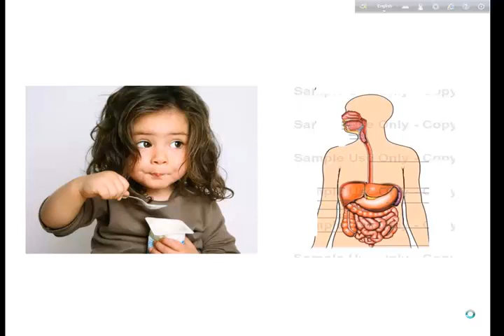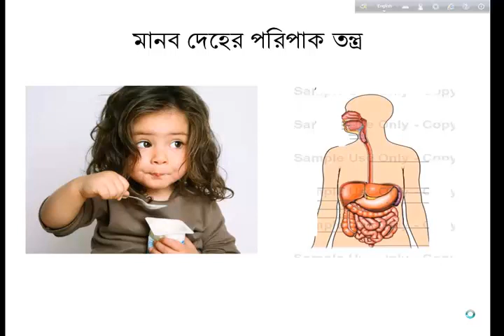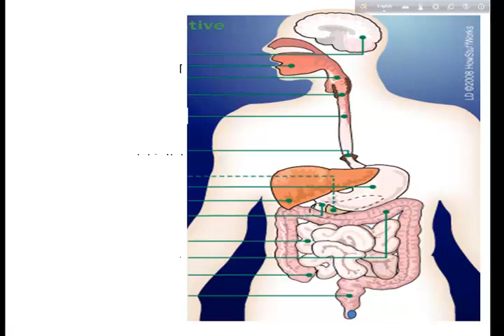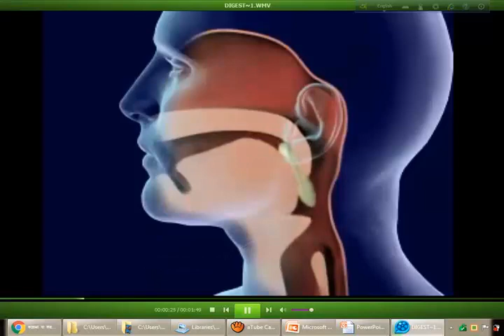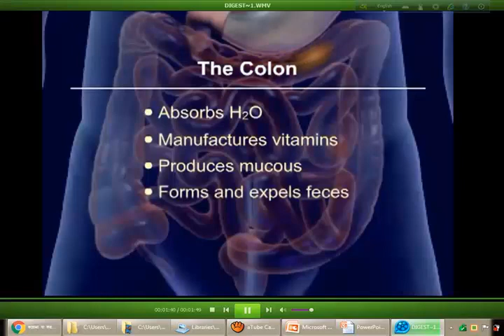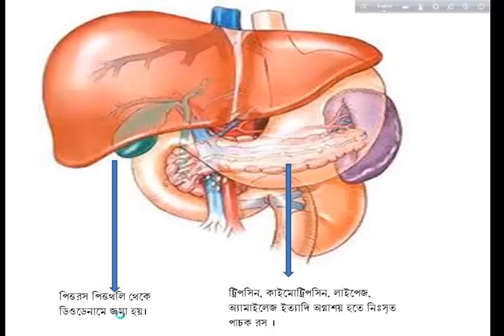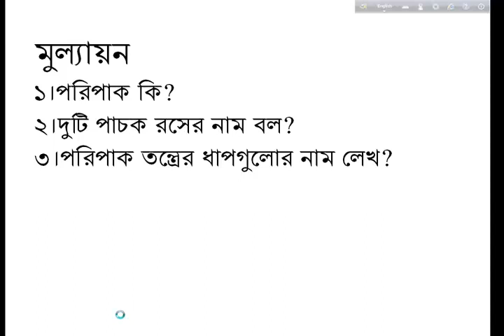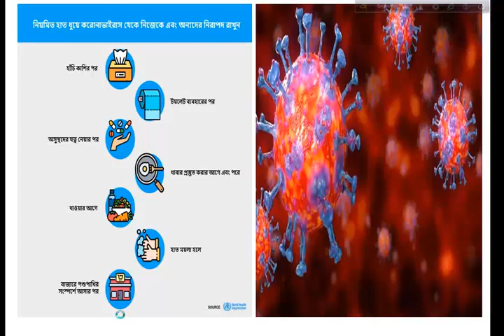বিজ্ঞান- অধ্যায়- ৫ম (মানব দেহের পরিপাক তন্ত্র)